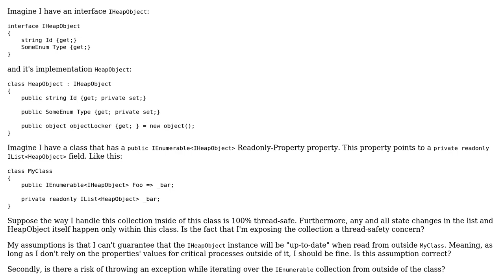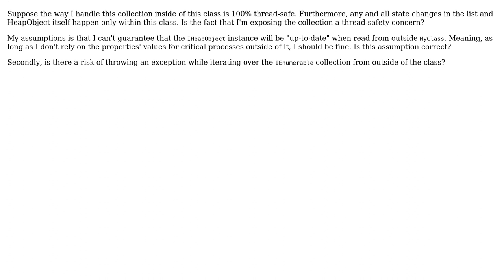Software Engineering: Thread-Safety with Enumerable collections and copies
With thanks & praise to God, and with thanks to the many people who have made this project possible! | Content (except music & images) licensed under CC BY-SA | Music | Images & others | With thanks to user Sebastian Redl user AsPas and the Stack Exchange Network Trademarks are property of their respective owners. You are responsible for your own actions.